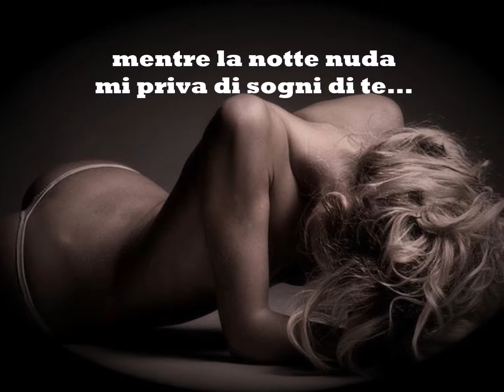LA NOTTE NUDA POESIA DI SILVIA DE ANGELIS